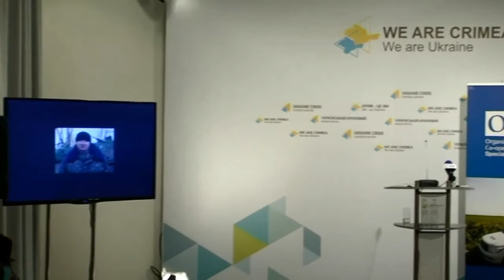Sergiy Shaptala. Ukraine Crisis Media Center, 12th of March 2015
Sergiy Shaptala, Hero of Ukraine, Commander of the 128th Mukachevo mountain-infantry brigade